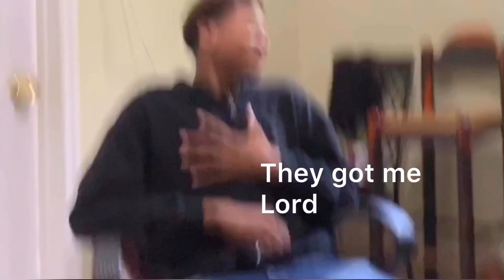The psychotic beautician. Prank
Grandma sets up grandson to get pranked